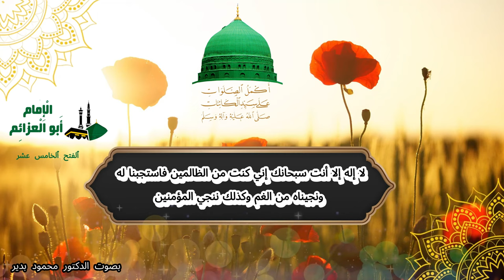اكمل الصلوات على سيد الكائنات (الفتح ٱلخامس عشر ) الامام ابو العزائم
﴿ٱللهم صل وسلم على بابك ٱلأعظم، وسرك ٱلأكرم، شمس هدايتك ٱلمبينة لأسرارك، وعلى آله وصحبه وورثته، صلاةً تشرح بها صدورنا، وتزيل بها غمومنا، وتقضي بها حوائجنا، وتحصننا بها من كل شر يارب ٱلعالمين، وتفيض بها علينا كل خيرٍ يارب ٱلعالمين﴾.
﴿ٱللهم إني أسألك بذاته  rوآله فإنك أمرتنا أن نبتغي ٱلوسيلة إليك وليس لنا وسيلةٌ إلا جنابه ٱلأعظم أن تنور بمحبتك قلوبنا، وتنور بمعرفتك ألبابنا، وتلين بٱلقيام لطاعتك أبداننا، وأن تمنحنا رضاك ٱلأكبر، وحفظك ٱلأكبر، ووسعتك ٱلكبرى وعنايتك ٱلعظمى، ورحمتك ٱلواسعة، وأهلنا، وإخواننا، وأحبابنا أين كانوا وكيف كانوا، وفي أي زمانٍ كانوا إلى يوم ٱلقيامة إنك مجيب ٱلدعاء﴾. ﴿وصلى ٱلله علىٰ سيدنا محمدٍ وعلىٰ آله وصحبه وسلم﴾.